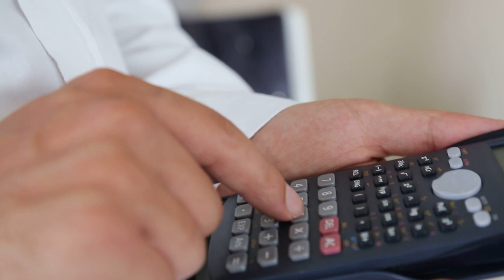Prêmios retidos por representante de seguros não se submetem aos efeitos da recuperação judicial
A Quarta Turma do Superior Tribunal de Justiça (STJ) decidiu que os valores dos prêmios arrecadados pela representante de seguros e não repassados à seguradora não constituem créditos sujeitos à recuperação judicial da primeira, e por isso podem ser cobrados. Com esse entendimento, o colegiado deu provimento ao recurso de uma seguradora que buscava a anulação do acórdão que extinguiu sua ação de cobrança contra uma empresa vendedora de eletrodomésticos, que se encontra em recuperação.